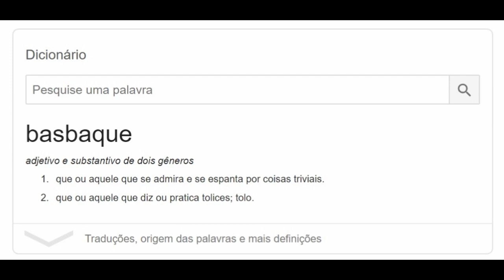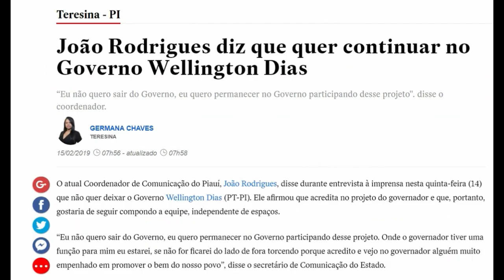JOÃO RODRIGUES clama a WELLINGTON DIAS para ficar no GOVERNO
O coordenador JOÃO RODRIGUES praticamente IMPLORA pra ficar no GOVERNO de WELLINGTON DIAS. O governador ainda não nomeou nenhum secretário. Seus auxiliares estão atuando exclusivamente “por amor” ao estado e ao GOVERNO. JOÃO RODRIGUES merece ficar.